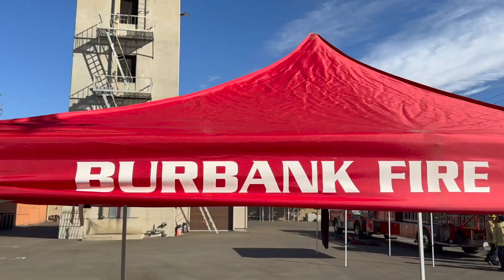2024 Youth Fire Camp